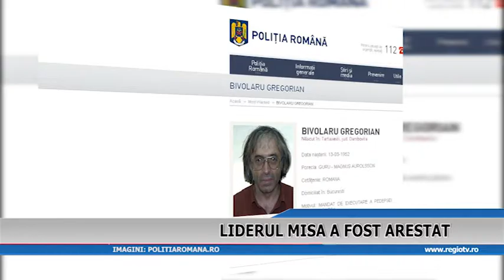LIDERUL MISA A FOST ARESTAT